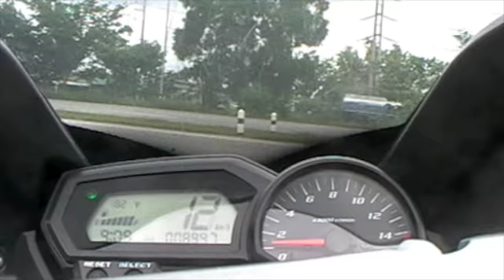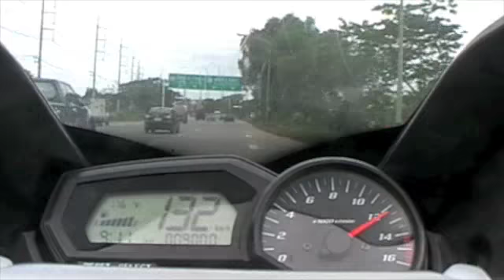Yahama FZ6 with Arrow Exhaust cat tube and slipons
Yamaha FZ6 2008 model with Arrow Exhaust, cat replacement tube and slipons